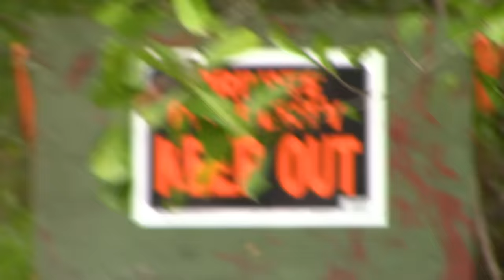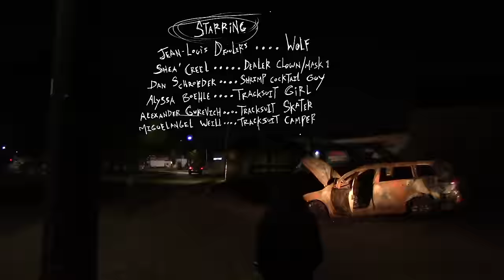Cook Thugless - Wolf ft. @JEANLOUIS.mp4 (Music Video)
Just another day in the life...

Directed, Shot, and Edited by Jean-Louis Droulers @jeanl0uis
Producer: Timothy Petryni @timothyopetryni
Co-Producers: Annapurna Sriram @missannapurna, Glenn Leo, Dan Schroeder @dabtoker
Clown/Mask Work: Shea 'Creel @fleshprizm, Britt Burchfield @therestwasmagic, Kizza Lilitu @kizzalilitu

Actors:
Jean-Louis Droulers --- WOLF
Timothy Petryni - Dead man
Shea’ Creel - Drug Dealer Clown / Masked Clown 1
Britt Burchfield - Masked Clown 2
Kizza Lilitu - Masked Clown 3
Dan Schroeder - Shrimp Cocktail Guy
Alyssa Boehle - Tracksuit Girl
Alexander Wittmann Gurevich - Tracksuit Chess player
Lesia Gribbin - Tracksuit Victim
Atanasio Seferlis Jr. - Tracksuit Painter
Jerry Sanchez - Tracksuit Sheep 1
Leon Mcintosh - Tracksuit Sheep 2
Brian Stone - Tracksuit Sheep 3
Kent Williams - Tracksuit Drummer
Keith Lalley - Tracksuit Tromboner
James Mehrkens - Tracksuit Guitarist
Miguelangel Weill - Tracksuit Camper 1
Rafael Weill - Tracksuit Camper 2
Fabiola Patino - Tracksuit Camper 3
Adriana Patino - Tracksuit Camper 4
Sonia Weisz - Tracksuit Camper 5